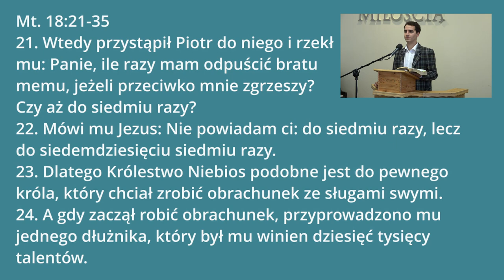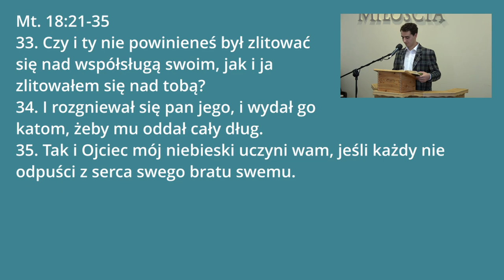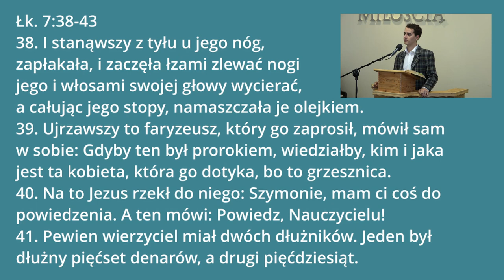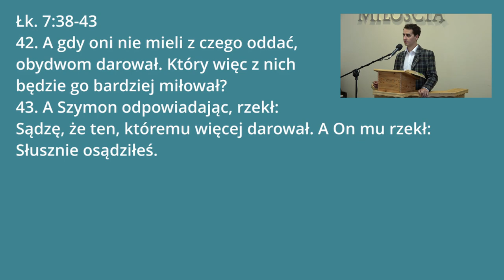O przebaczeniu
Zapraszamy do wysłuchania kazania pastora Jakuba Ośkiewicza, które wygłosił 4-go maja 2024 roku w naszym zborze w Sosnowcu.